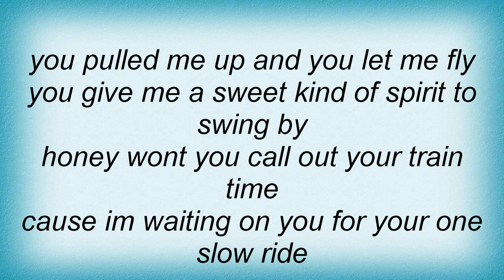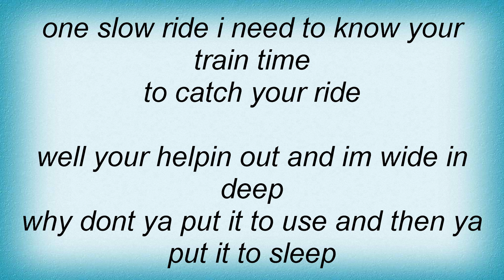19565 Pure Prairie League - Jazzman Lyrics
19565 Pure Prairie League - Jazzman Lyrics